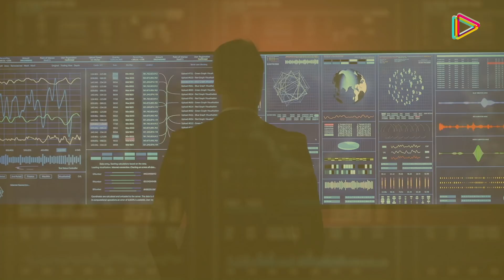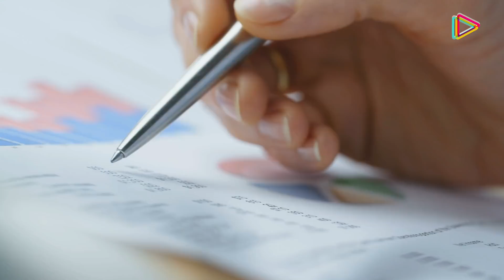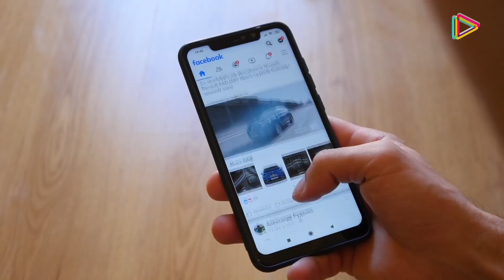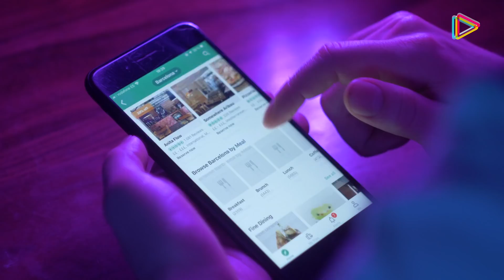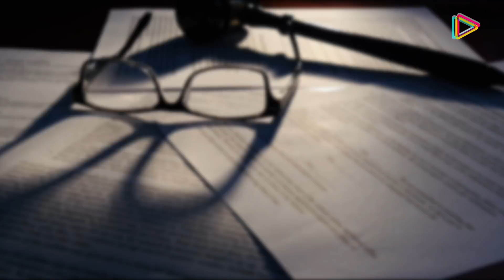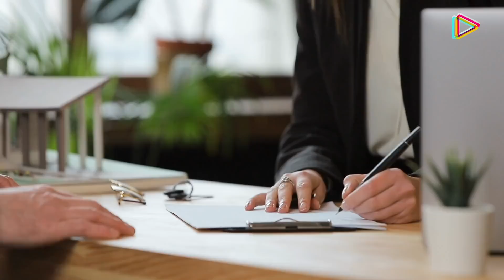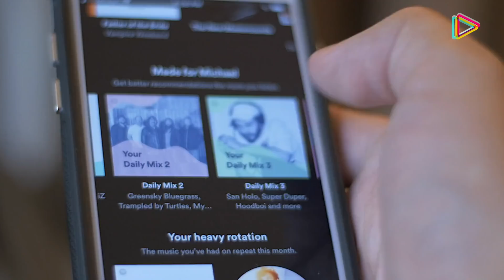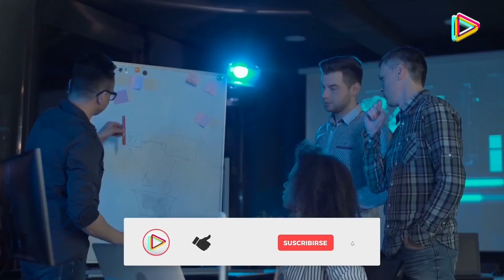Data brokers, las empresas que secretamente ganan billones con tu vida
Los Brokers de datos y como ganan billones con tu vida.

Los data brokers saben todo de ti: tu nombre, tu edad, tu sexo, tu peso, tu condición de salud, tus gustos, quiénes son tu familires, conocen a tus amigos, dónde vives, tu número telefónico, cómo se llama tu pareja, dónde trabajas, qué marcas te gustan, cuándo las compras, tus creencias… y mucho, mucho más.

Lo peor es que no te robaron la información, en casi todos los casos, tú se las diste en las cientos de interacciones al estar en línea. Quédate con nosotros y conoce todo acerca de los Data Brokers.